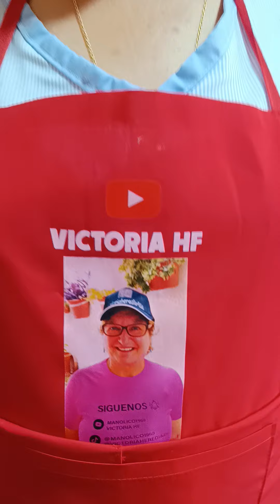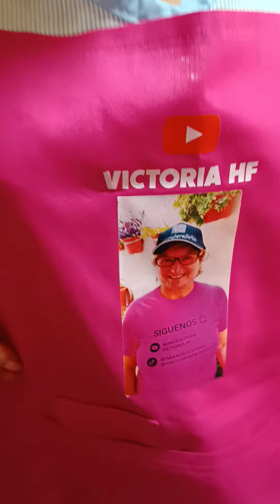SOLO PARA LOS MEJORES